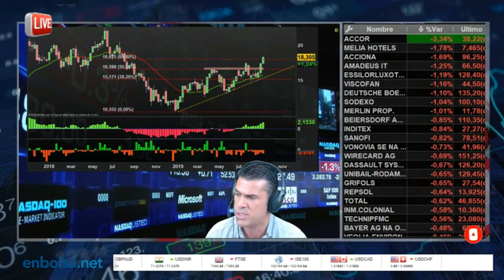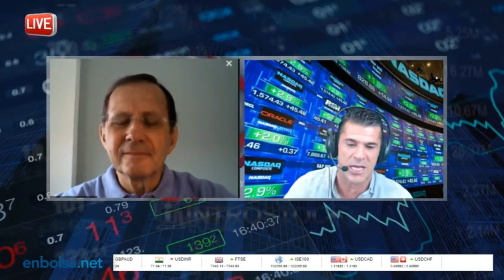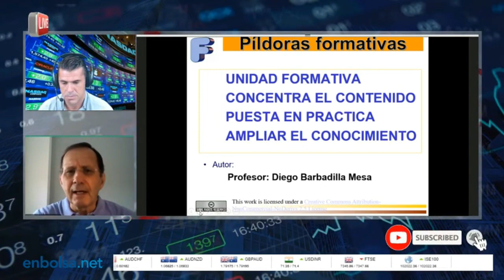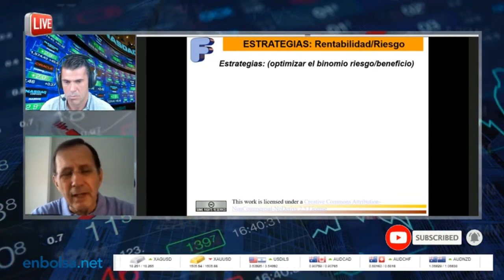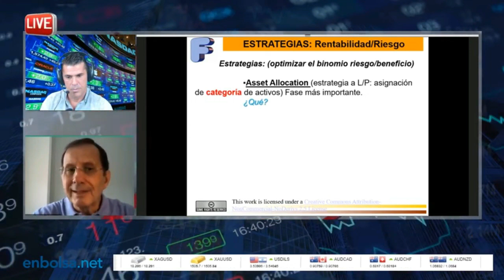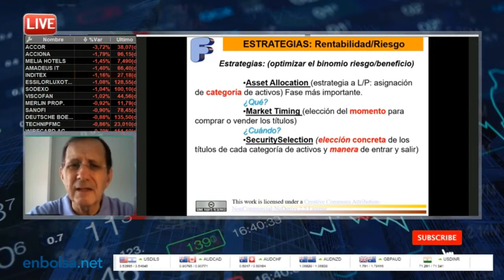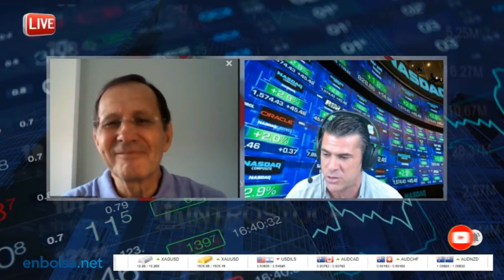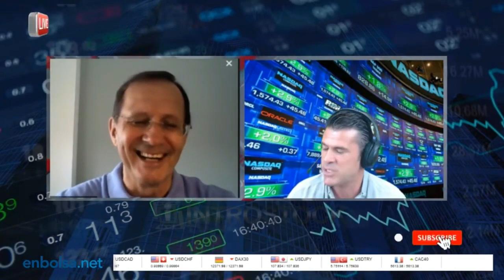Píldoras - ESTRATEGIAS DE INVERSION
Se definen las estrategias necesarias para optimizar el binomio riesgo-inversión